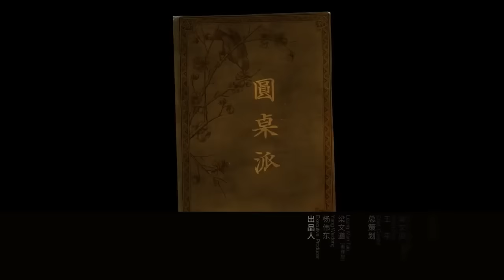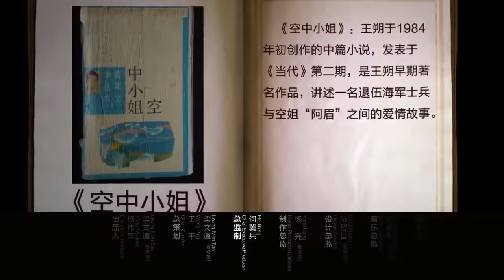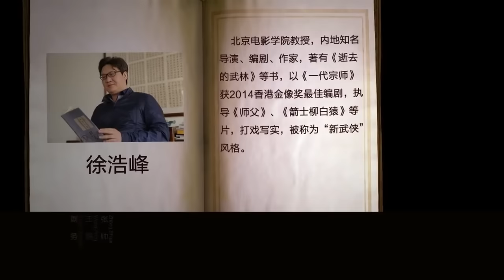马未都大胆吐槽“国师”张艺谋，句句扎心，一点面子也不给他留！窦文涛